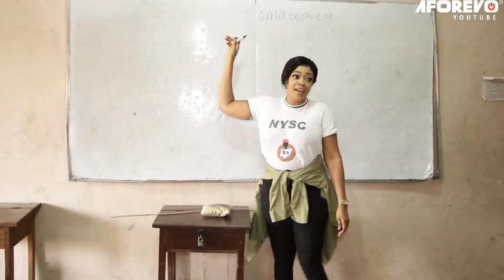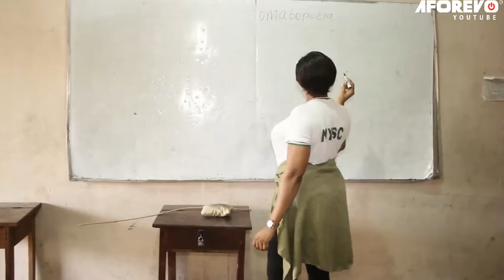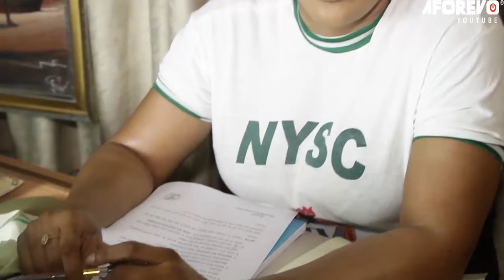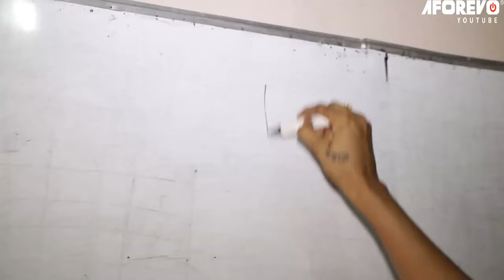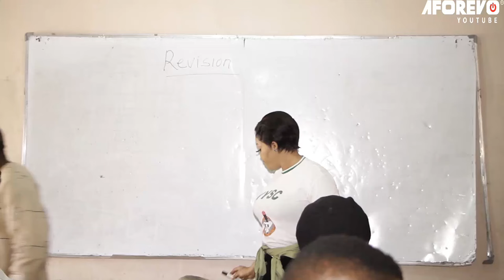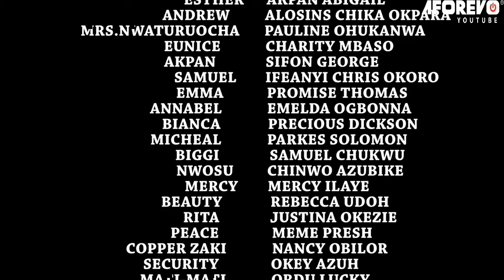School Vampire - Georgina Ibeh Movies | Nigerian Movie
In this Nigerian movie, She's a bllod sucking demon in human flesh. unknown to the school authority she's the one behind the atrocities that is been committed. Will her sins come to lime light.

Starring " Eve Essien, Georgina Ibeh, Jamila Mus